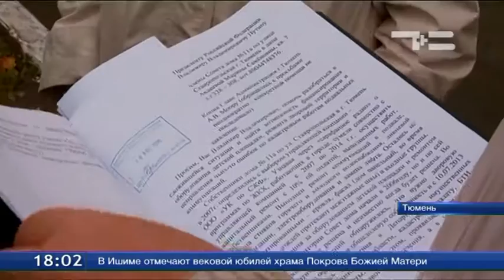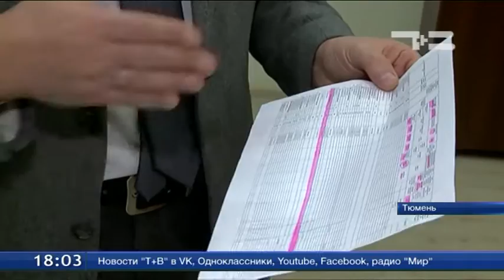Почему не ремонтируют двор на Ставропольской, 11а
В Тюмени продолжается благоустройство дворов. 41 площадку уже привели в порядок. В процесс были вовлечены все: и жители домов, и депутаты, и сотрудники администрации. Но недовольные всегда найдутся.
Горка и песочница - единственное развлечение для детворы со Ставропольской, 11а. Мамочки обходят свой двор стороной. Проблема с детской площадкой назрела давно.
Светлана Килюс: «Я ждала площадку для старшего сына. Ему уже 12 лет, площадки так и нет. И младшему уже три года. Мы надеемся, что она когда-то будет».
Жалобы властям пишут уже шесть лет. Но пока дело так и не сдвинулось с места.
Наталья Фатюшина, председатель совета дома по ул. Ставропольской, 11а: «Мы обращались во все возможные инстанции. Начиная с сайта «Тюмень-наш дом», заканчивая президентом, но каждый ответ скопирован от предыдущего. Что у нас все в порядке, по ранжированию мы пока не подходим».
В Тюмени раз в три года определяют, какие дворы пора ремонтировать. Последнее заседание было в прошлом году. Только в Калининском округе в 2016-м по программе благоустроили больше десяти территорий. Дом на Ставропольской не попал по объективным причинам.
Александр Сухомяткин, зам. руководителя управы Калининского округа: «Если брать конкретно Ставропольскую,11а, то на период ранжирования у них была задолженность от пяти до десяти процентов. Это тоже повлияло в отрицательную сторону. По основным показателям могу сказать, что у них практически все максимальные, за исключением малых архитектурных форм. Они есть, но требуют замены и ремонта».
Чтобы попасть в список в следующий раз, жителям необходимо устранить недочеты. В частности, отремонтировать внутридомовые теплосети за счет коммунальных сборов. Тогда двор полностью благоустроят за средства бюджета. Если выравнивать территорию можно только летом, то вот горки и лабиринты ставь хоть сейчас. Кстати, решить эту проблему жители дома могут самостоятельно.
Необходимо потратить деньги, которые они ежемесячно собирают на содержание общего имущества, на покупку качелей и каруселей. Такое решение жильцы могут принять на общем собрании.